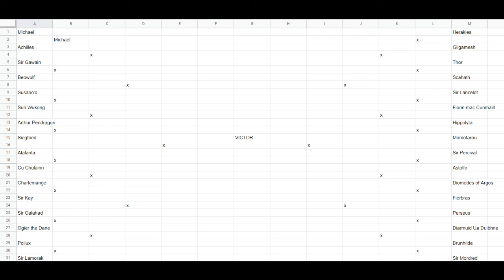What is Mythomelee?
Just a quick video updating about a new series I'm going to be uploading to the channel. And a bit of further information on it.